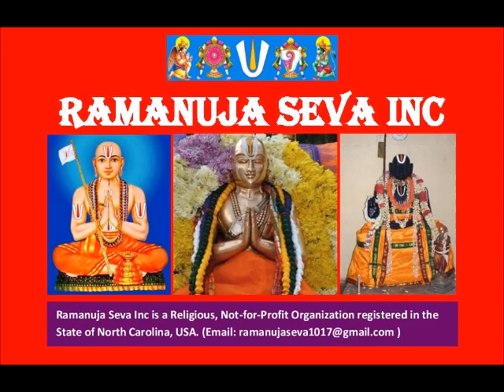37 – slOkam 18, Part 2 - ஸ்தோத்ர ரத்ன பாஷ்யம் (Stotra Ratna Bhashyam)